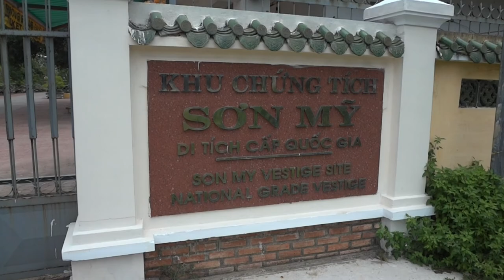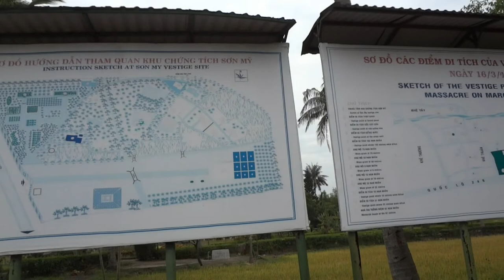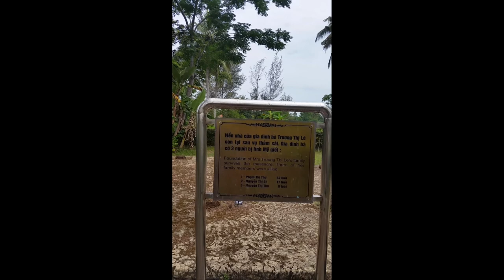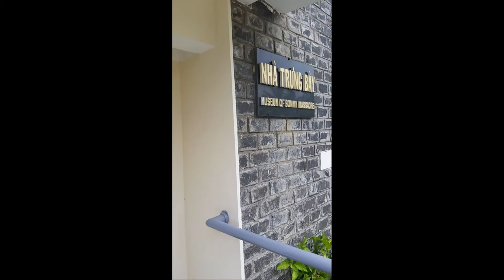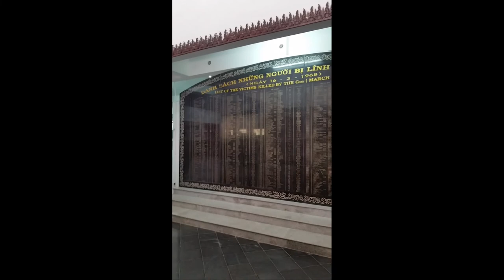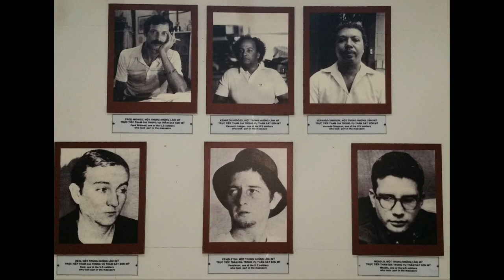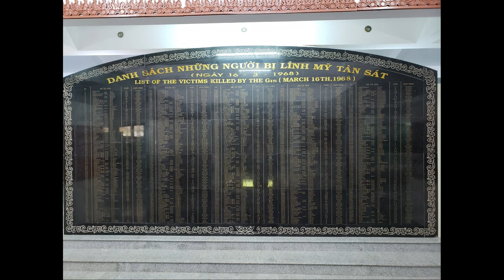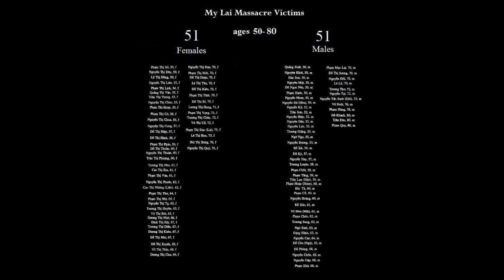Visiting My Lai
Visiting the village where the My Lai massacre took place on March 16th, 1968, in an area once called Pinkville on military maps, in Quang Ngai, Vietnam.

(Check the comment section for chapter links and information)

U.S. soldiers went there expecting a firefight with a large Vietcong battalion. They were blood thirsty and looking for revenge for the many men they had lost to snipers, booby traps, and mines. They had yet to engage the enemy directly.

When they arrived at the village, what the soldiers encountered instead were old people, pregnant women, and women with their children and babies. They were all unarmed. They were noncombatants. They were civilians.

At first, the soldiers began shooting blindly as they approached their target. People started to run in panic amid the noise and confusion, and became targets of skittish and trigger happy soldiers. While some soldiers steadfastly refused to open fire on women and children, others kept up an offensive momentum in taking out everything and everyone they came across, like unfeeling terminators on a mission.

Eventually, the soldiers started to realize there were no enemy soldiers, and no one was returning fire. So they started gathering up the people and bringing them along with them. Lt. William Calley made the decision to get rid of them all so they could move through the village faster. He, and several of his men, started machine gunning the people as they were huddled together on the ground, holding one another in fear.

This became the standard. They started calling families out of their homes and executing them one by one. Age and sex did not matter. From the elderly, to infants. The Vietnamese people were being slaughtered. Whether they tried to surrender or flee, the end was the same. Families were grenaded as they hid in their homes and bunkers.

Underage girls and women were targeted for gang rape and often murdered afterward. That's how a soldier could become a "double veteran".

Army photographer Ronald Haeberle was walking around in a daze and taking pictures of what he saw. He didn't understand why it was happening, but there was nothing he could do but watch in horror as his fellow Americans gunned down unarmed, unresisting people at random or in groups. He kept his personal photographs of the massacre and later released them to the media to show what had really taken place at My Lai, as it was being covered up.

Helicopter pilot Hugh Thompson Jr and his crew of two notcied soldiers firing into a ditch containing numerous bodies, some of which were still moving. They landed the chopper between some advancing soldiers and the Vietnamese hiding in a bunker, intervened and saved over a dozen lives.

The crew who made it out of Vietnam alive were labeled as traitors for most of their lives. They were finally recognized for their bravery in 1998, one of them posthumously.

Photos and videos from visits in 2015 and 2019.